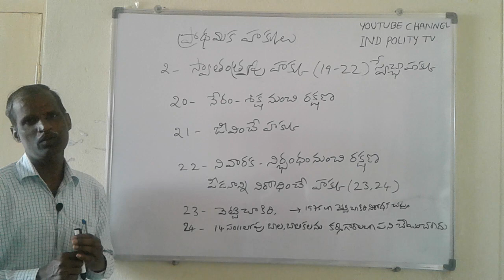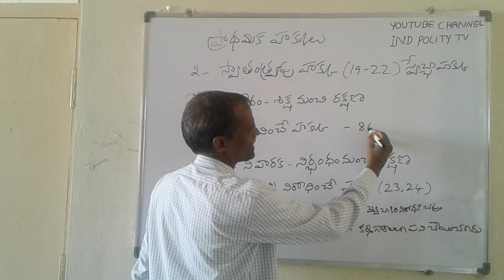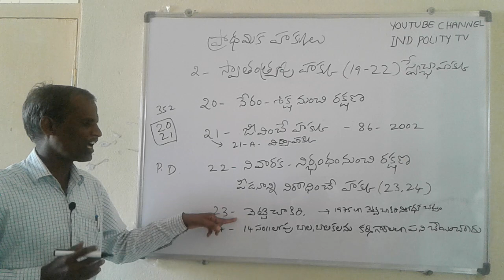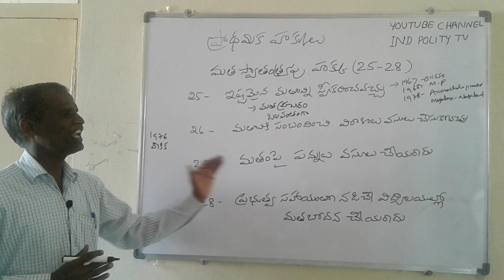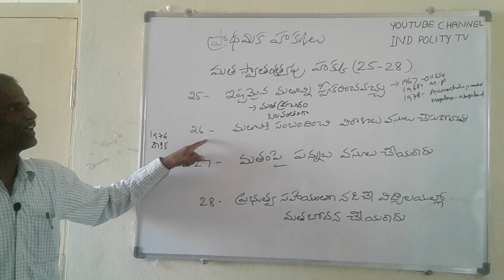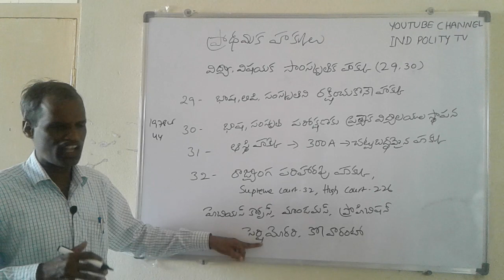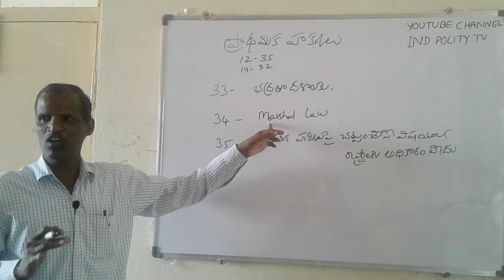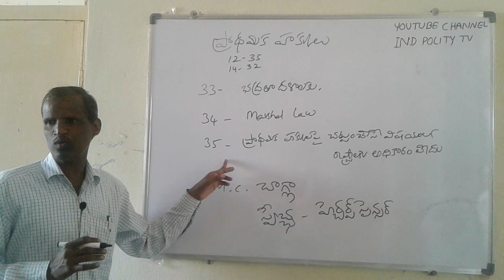ప్రాథమిక హక్కులు పార్ట్ - 2 | Fundamental Rights